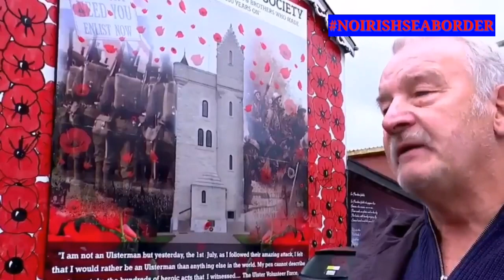NOIRISHSEABORDER: Boris Johnson LIED!!!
An internal border is now in operation between Northern Ireland & the rest of the United Kingdom, something which he said: "no British government could or should sign up to".

Boris has betrayed Northern Ireland.